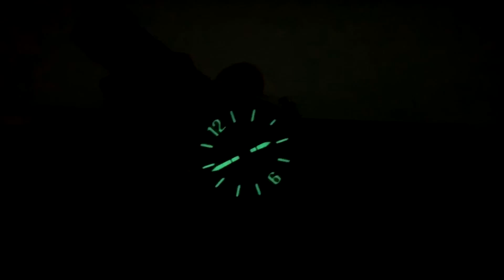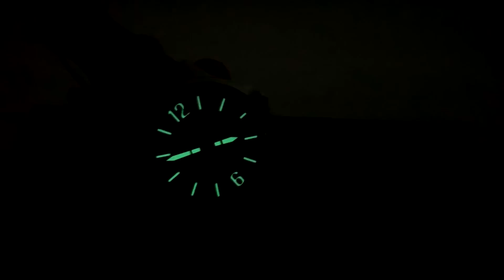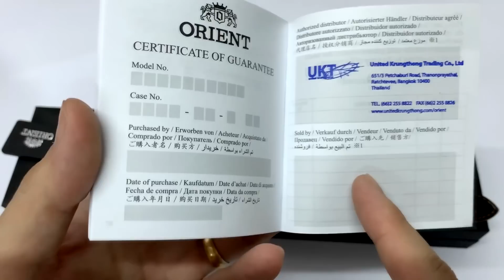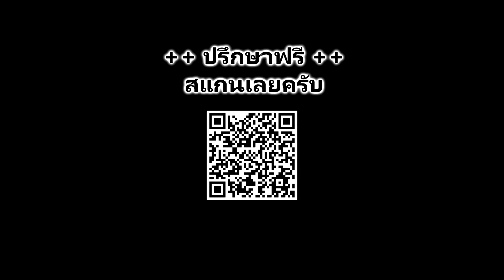นาฬิกาทรง Dress ที่พรายน้ำโคตรชัด (Review) Orient Contemporary RA-AA0C06E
ที่ผมเลือกสีเขียวมาให้ดูก็เพราะคิดว่า เขียว ขอบทองนั้นมันดูโคตรดี และสวยมากๆกว่าสีอื่นๆ ถ้าเพื่อนๆชอบหน้าปัดสีอื่นๆ มันก็มีให้เลือกหลายสีนะครับ

- เครื่องอัตโนมัติ
- ตำแหน่งเม็ดมะยม เก็บแบบ Sport
- ตัวเรือนไม่ใหญ่ 41.9 mm
- พรายน้ำ หรือ lumibrite สว่างๆสุด สามารถสู้กับ รุ่น Sport ดำน้ำได้เลย

ยังไม่รวมส่วนลด